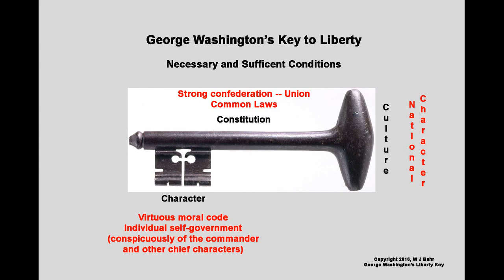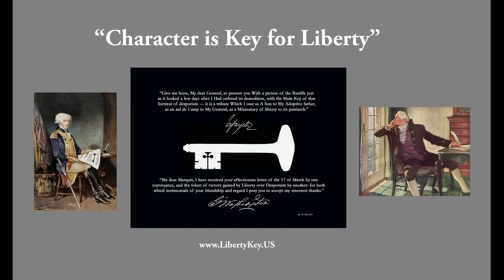Political strategy: George Washington's Key to Liberty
Love liberty?  Want to keep it?  Learn from history about what works. Here's an overview of the strategy George Washington used to "make America great"!  Primarily involved are the three key, crucial, and indispensable conditions for freedom to survive and thrive:  "Character, Culture, Constitution."   From the amazing book about contending political strategies in the form of an exciting tale of two revolutions, the men who made them, and the key (now a national treasure) that connected them.  Follow the fight for freedom – an idea whose time had come – taking two different paths, with two dramatically different outcomes:  one a "shining city upon a hill" as a "beacon of hope," the other a mountain of severed heads in a "Reign of Terror." "George Washington's Liberty Key: Mount Vernon's Bastille Key — the Mystery and Magic of Its Body, Mind, and Soul," a best-seller at Mount Vernon.
Ethics are essential!

Strategy & Rev War book reviews.  Please "like" if you like